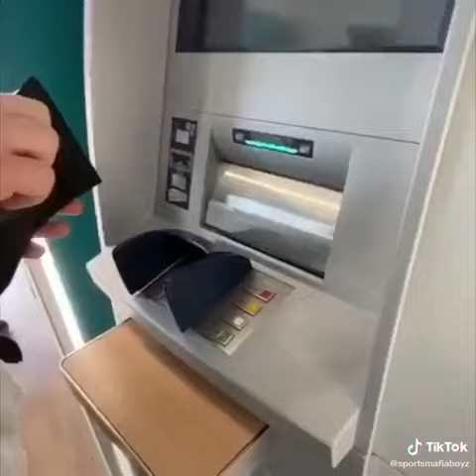Pashanim Type Short Clip #1